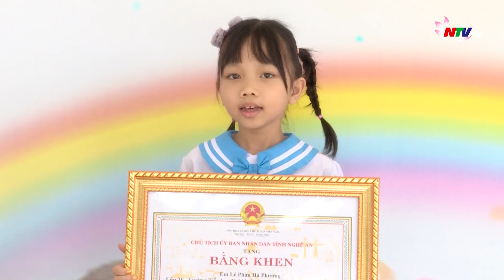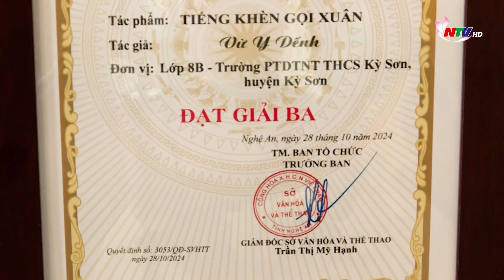Giải thưởng mỹ thuật thiếu nhi tỉnh Nghệ An lần thứ VI năm 2024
36 tác phẩm xuất sắc nhất của 02 lứa tuổi Tiểu học và THCS được vinh danh tại Giải thưởng mỹ thuật thiếu nhi tỉnh Nghệ An lần thứ VI năm 2024.  Bên cạnh đó, hơn 200 tác phẩm đã được BTC chọn lọc trưng bày giới thiệu tại Trung tâm Văn hoá tỉnh Nghệ An. Các tác phẩm chứa đựng những câu chuyện riêng của trẻ thơ, từ niềm vui giản dị đến những khát vọng lớn lao.